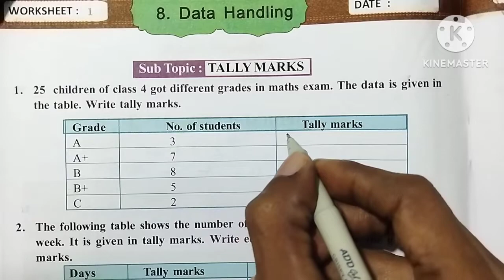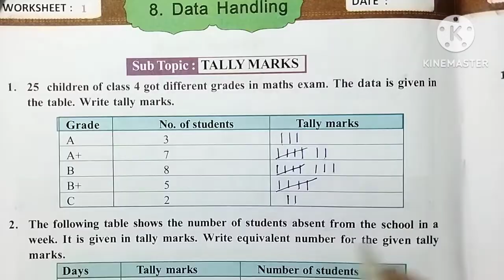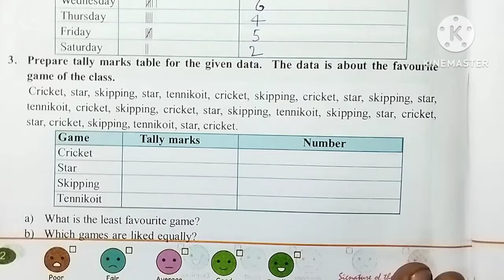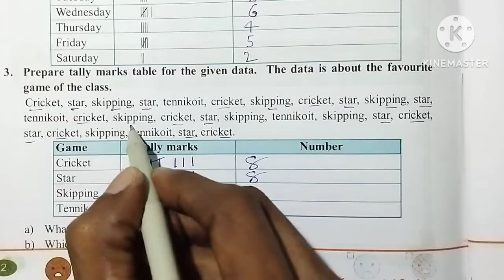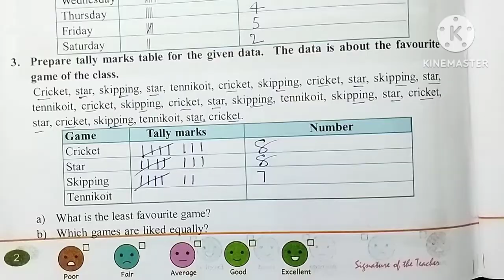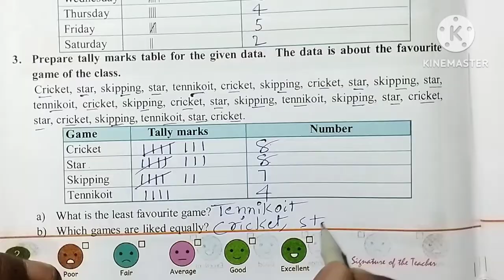AP 4th Class maths workbook (Data handling, worksheet - 1) Sem - 3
Class : 4th

Sub : Maths

Sem : 3

Unit - 8 : Data handling

Worksheet  - 1